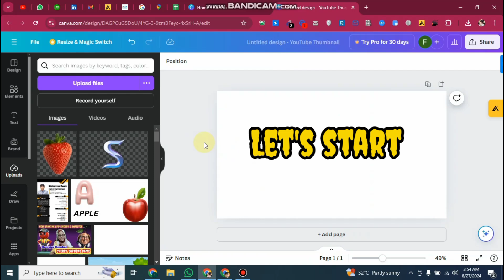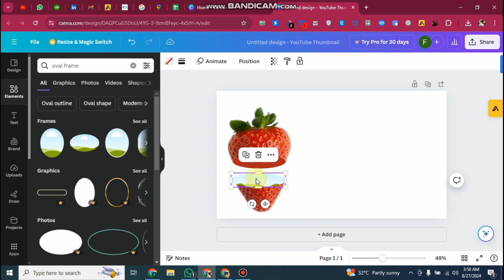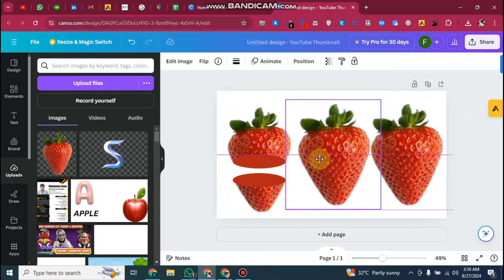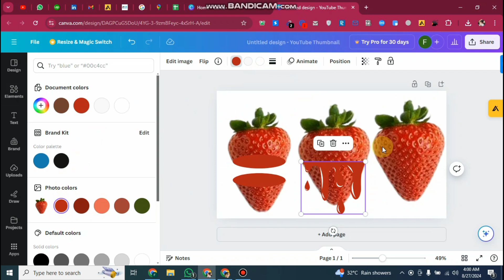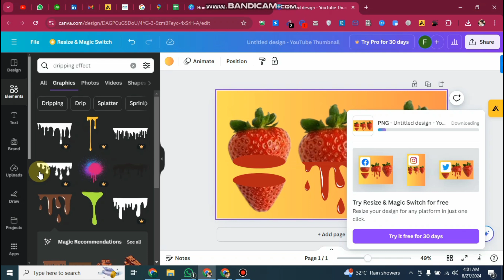Slice effect in Canva/Canva tutorial/canva simple design